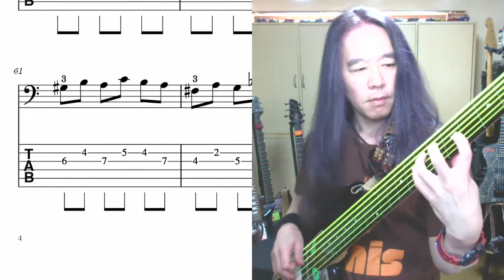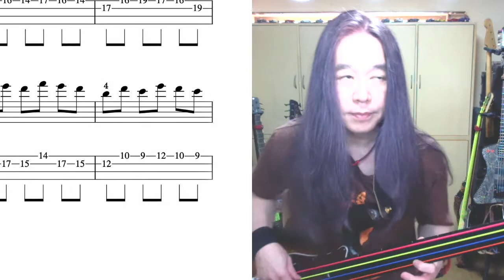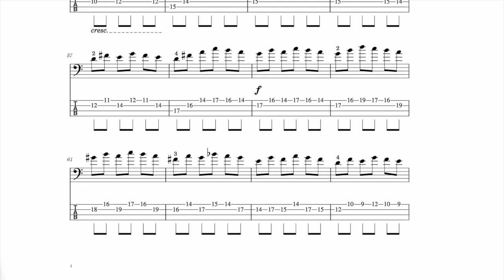「ベースで弾いてみよう」ドッツァウアー: 113のチェロ練習曲 2番 その8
DOTZAUER 113 Etudes for Violonchello 2

Spector LEGEND 6 fretless with Kahler tremolo

フレットレスベースといえば、あの「ジャコ・パストリアス」！！も練習していた

「ドッツァウアー: 113のチェロ練習曲」を少しずつ弾いていきます。

もちろん、フレットありのベースでも大丈夫！！

5弦、4弦ベースでも弾けるポジションでも、やってます。

・TAB譜もつけてみました。

6弦は、下から　B E A D G C 弦

5弦は、下から　B E A D G 弦

4弦は、下から　E A D G 弦に

なってます。

・映像の最後に今回の譜面を10秒ぐらい音無しで、載せてあります。

　停止させるなどして、練習に使ってください。

・このレッスンで使っているフィンガリングの指番号

0.　親指

1.　人指し指

2.　中指

3.　薬指

4.　小指